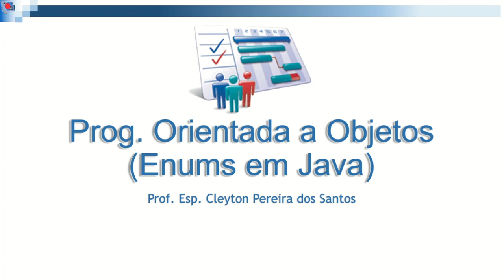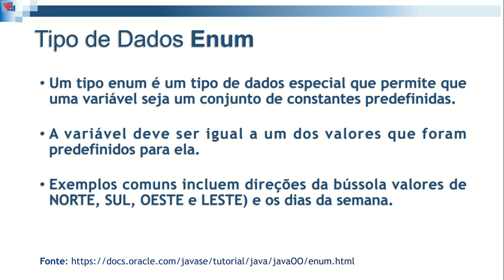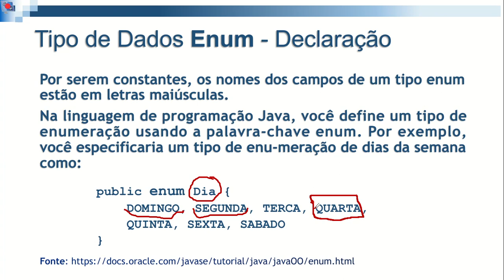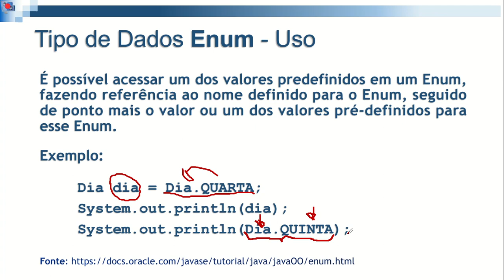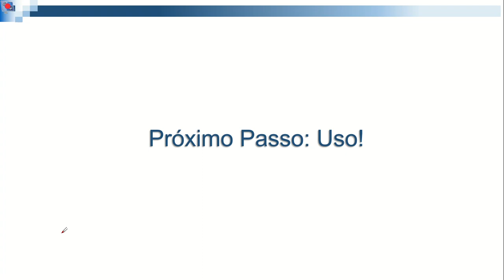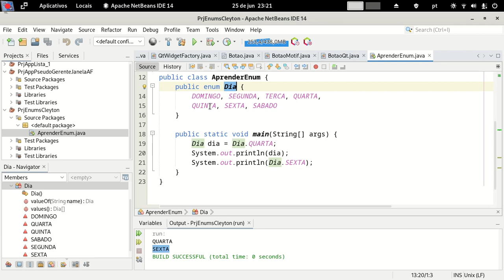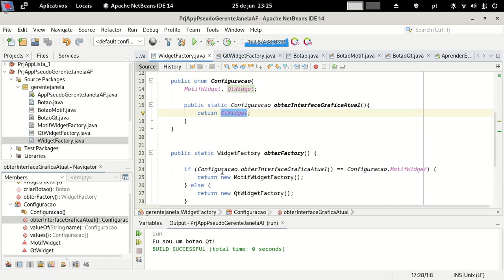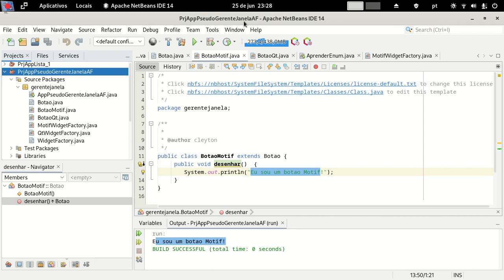Usando Enums Java no Padrão de Projeto Abstract Factory